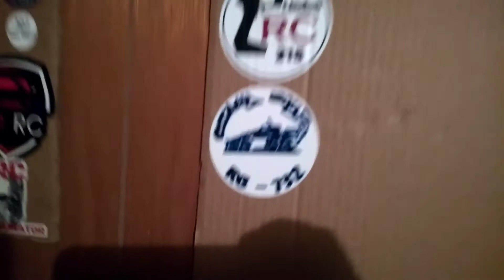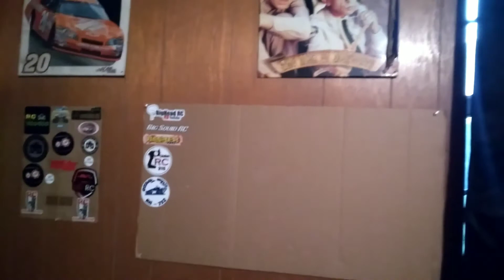Received some stickers today from dirty boyz rc this is just a short vid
dirtyboyzrc utubechannel stickerboard ( In this video I'll be talking about received some stickers from Dirty Boyz RC Thank Ya Thank Ya I really do like them hope u all enjoy the video) if Your New to the Channel Hit that Subscribe Button and as Always dont Forget to Turn on the Notification 🛎 to get updates so u want miss a video when I upload them on utube So you can be the First to get Notified to Watch my Videos, Thanks for Watching and I'll see Ya Soon on the Next one.